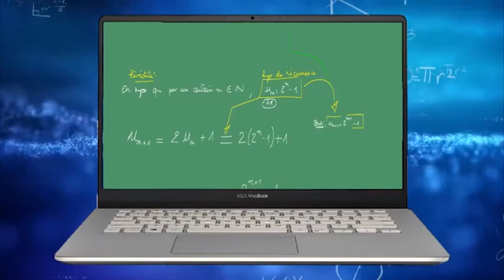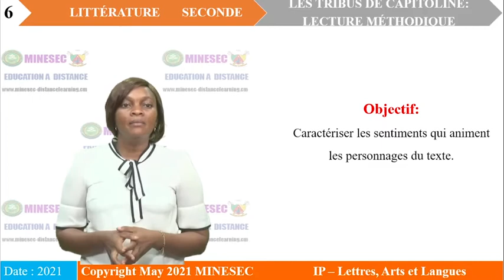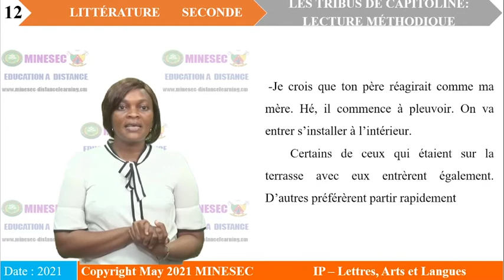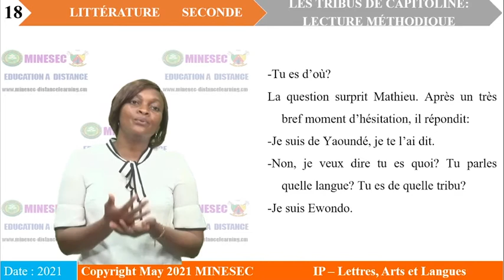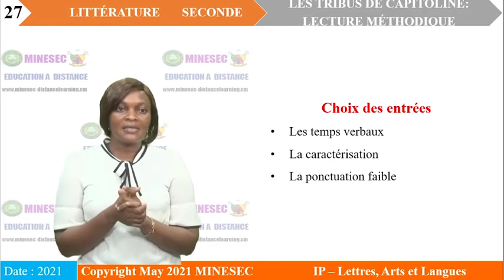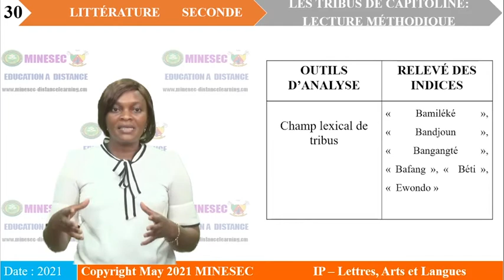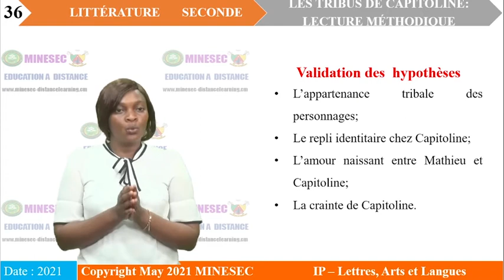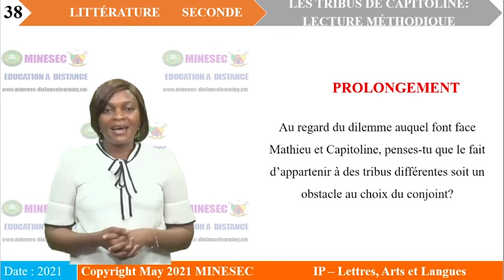IP-LAL Français (Littérature) 2nde Leçon 9 Les tribus de Capitoline : lecture méthodique texte 3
Français (Littérature) 2nde Leçon 9 Les tribus de Capitoline : lecture méthodique texte 3